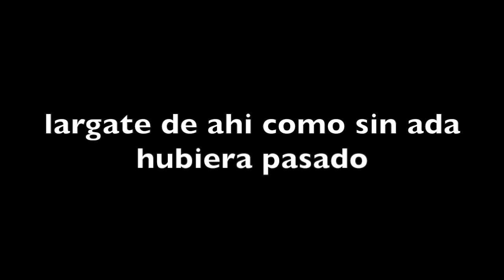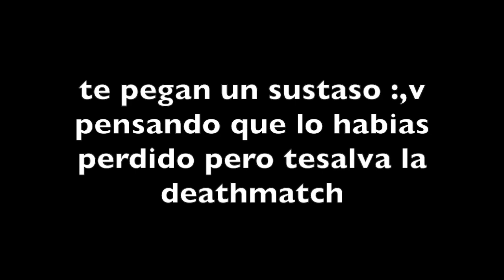COMO GANAR LO HUNGERGAMES PERO NO 0.o -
ABREMMEEEEE 0W0

datitos sobre mi body site interesan :D